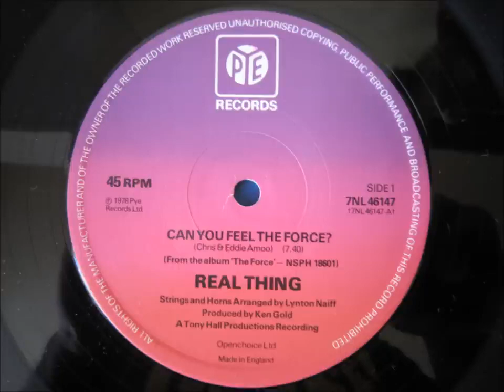Real Thing - Can You Feel The Force